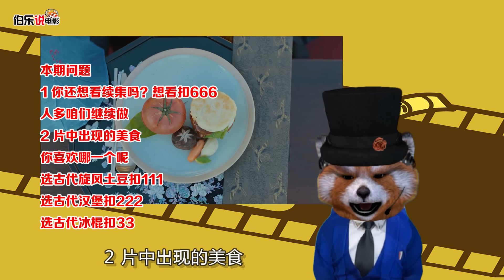厨師穿越到古代，做出一碗泡麵，震驚皇宮，成爲一代皇后！